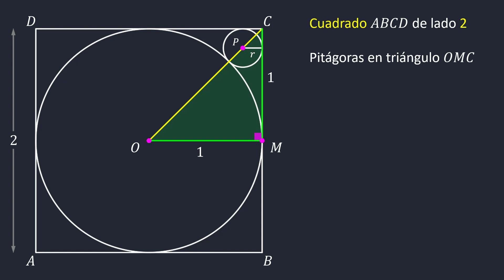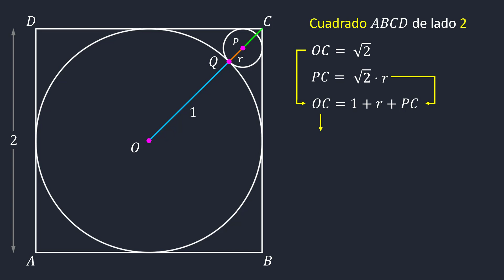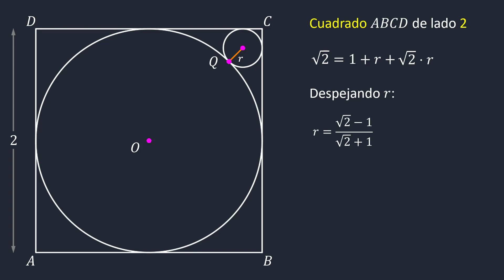Encuentra el radio del círculo pequeño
Este es un clásico de clásicos, se trata de encontrar el radio de una circunferencia tangente a dos rectas y a otra circunferencia.